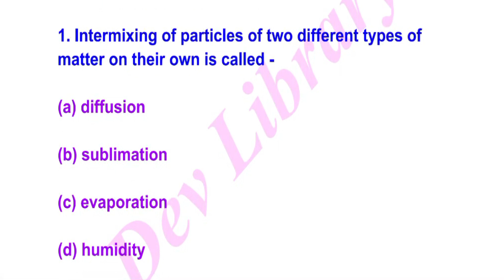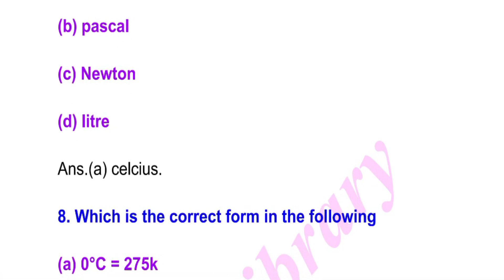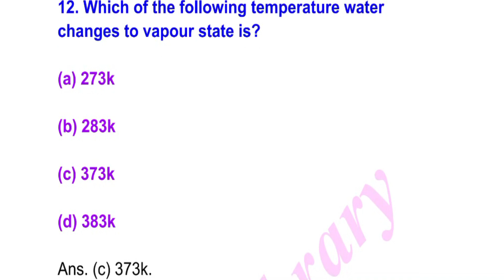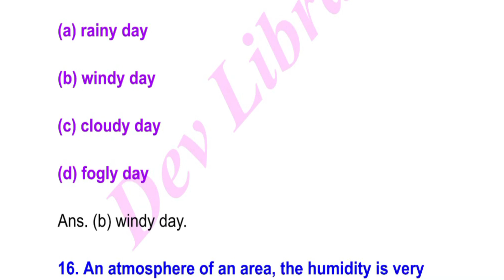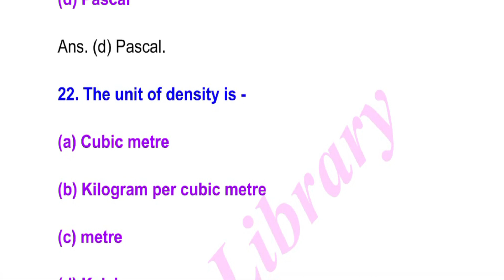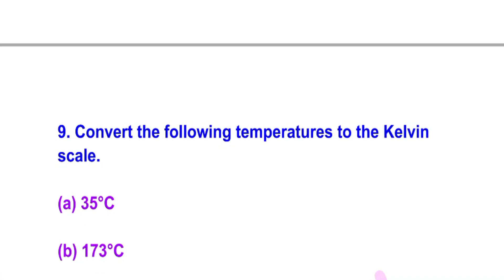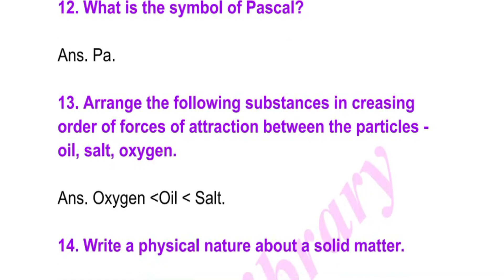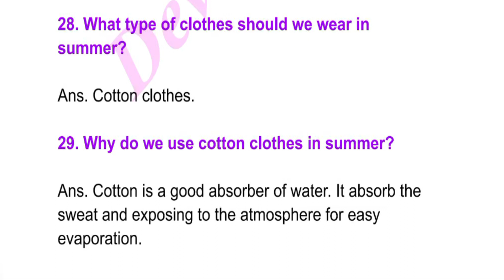Class 9 Science Chapter 1 MCQ and Short Types Questions and Answers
Class 9 Science Chapter 1 MCQ and Short Types Questions and Answers can be of great value in the examination. Assam Board SEBA HSLC Class 9 Science Notes gives you a better knowledge of all the chapters.